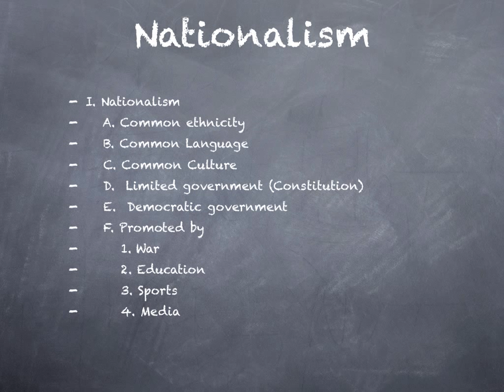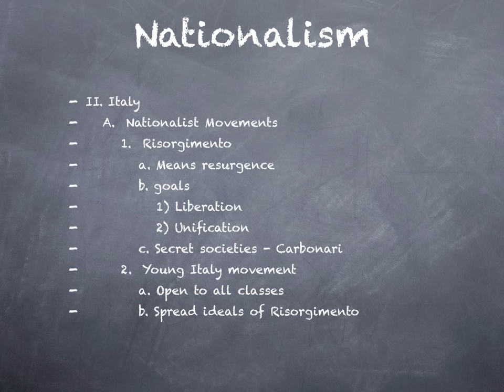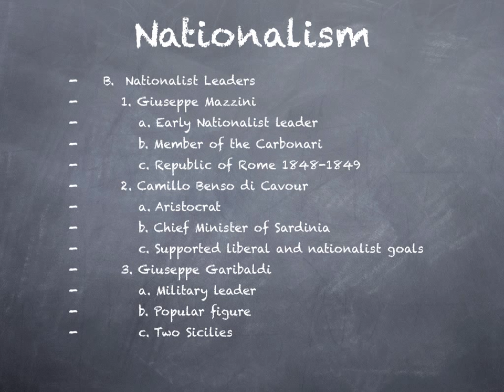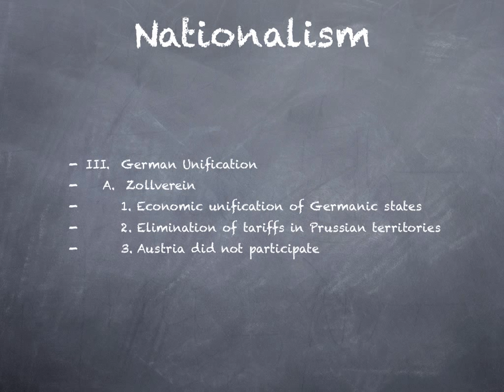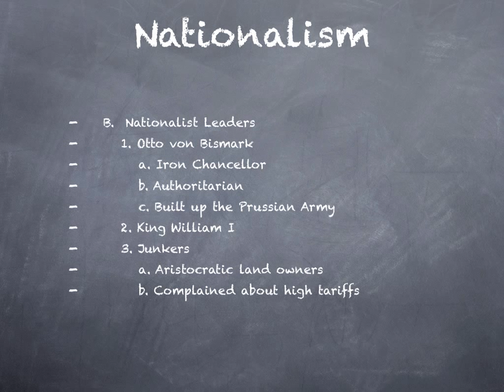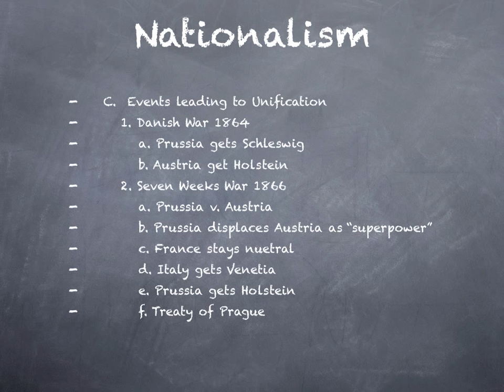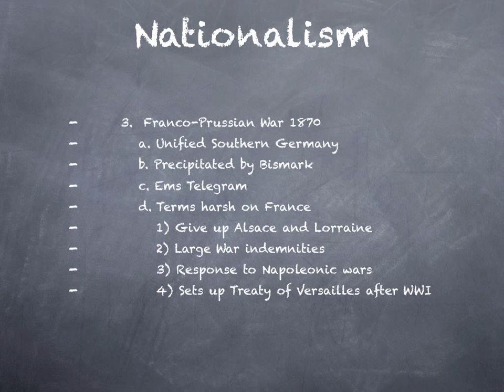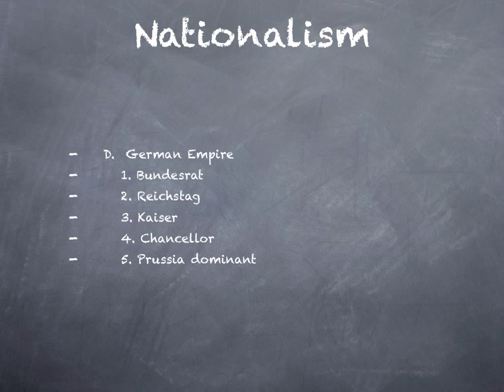Nationalism Italy and Germany